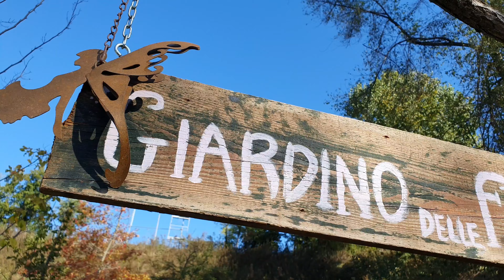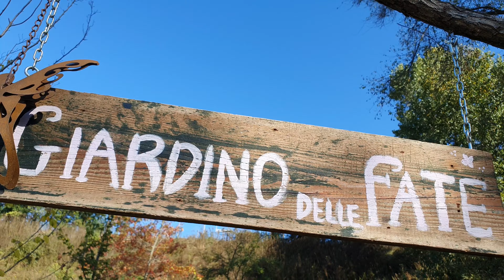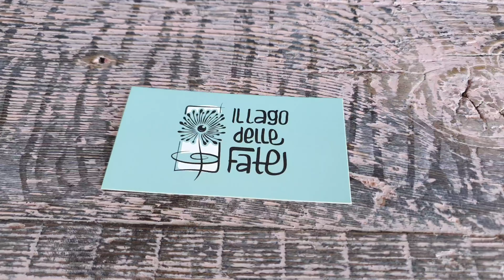UNA GIORNATA AL LAGO DELLE FATE 🧚‍♂️🧚🧚‍♂️